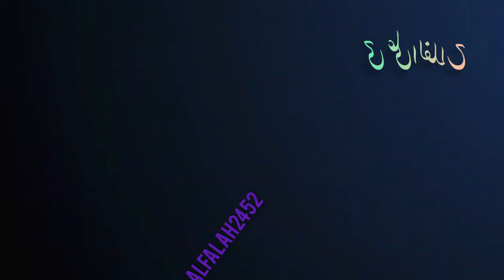Islam Deen e Fitrat Hai||اسلام دین فطرت ہے Khutba-e-Jumah ||خطبہ ءجمعہ